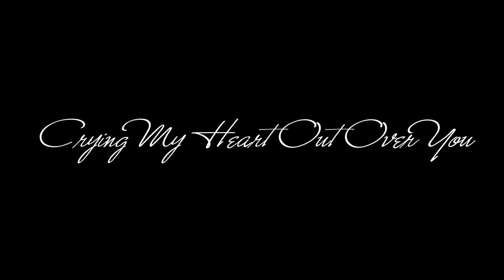Crying My Heart Out Over You🌷Michael Crowe singing (Original by Ricky Skaggs)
"Crying My Heart Out Over You" is a 1982 single written by Lester Flatt, Earl Scruggs, Carl Butler, and Earl Sherry and recorded by Ricky Skaggs.   It was originally recorded by Flatt & Scruggs, whose version peaked at #21 in 1960.